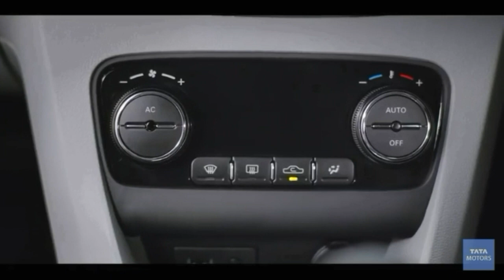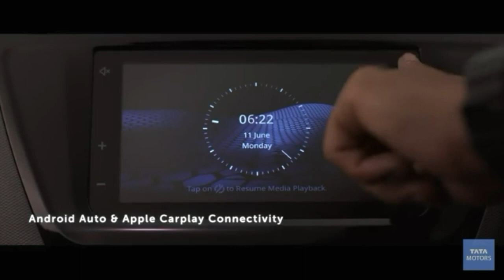Tata tigor India best car#copmpute with Honda amaze!maruti Swift desire!Hyundai aura!Hundai accent#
ELCERTIC CYCLE Rs... 27K ONLY

Tata tigor Indian car

#**Please support our Indian brand

Best option FOR
# Honda amaze
Swift desire,
Hyundai aura,
Hyundai accent

Best build quality , more features good looking

Car for every one .